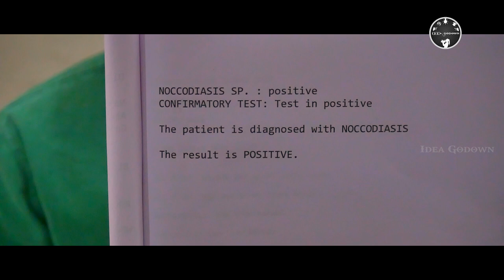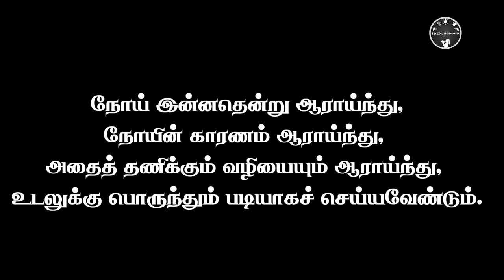Journey Of A Microbiologist | Idea Godown